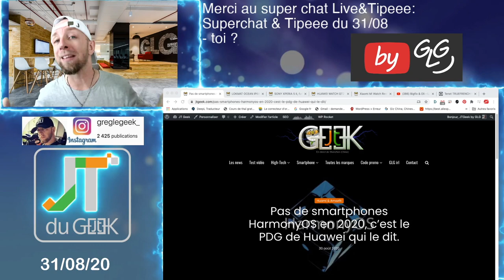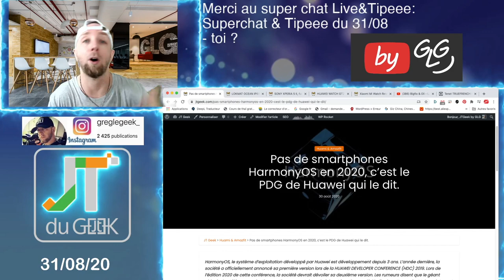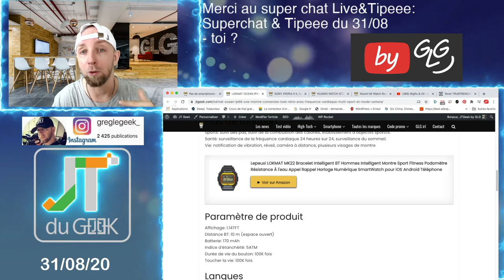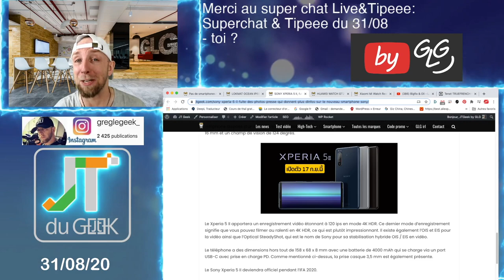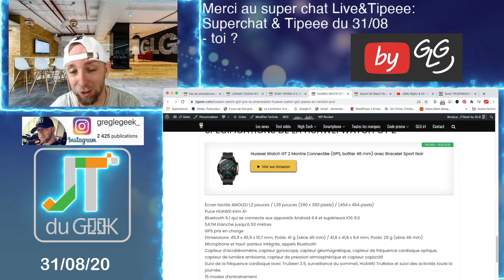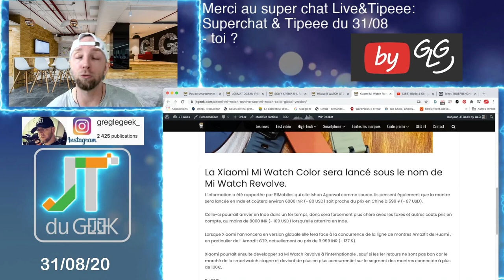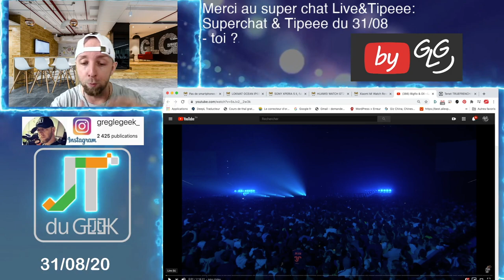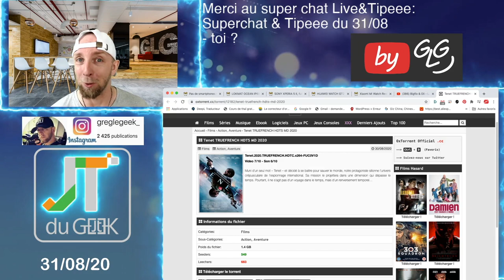ZapActu High-Tech 31.8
Breaking News tech:

-Bigflo & Oli - La Nuit de Rêve (Live Full Concert Youtube), Tenet deja sur le web

Zap actu, zap tech, News tech, jt du geek, Accrotidienne, Harmony OS, LOKMAT OCEAN, SONY XPERIA 5 II, HUAWEI WATCH GT2 PRO, Xiaomi Mi Watch Revolve, Tenet

By GLG